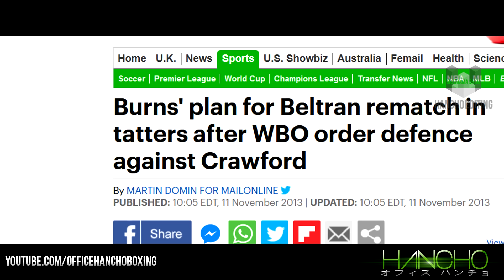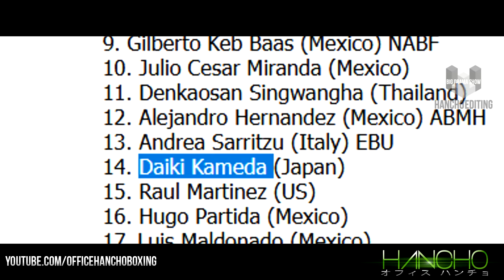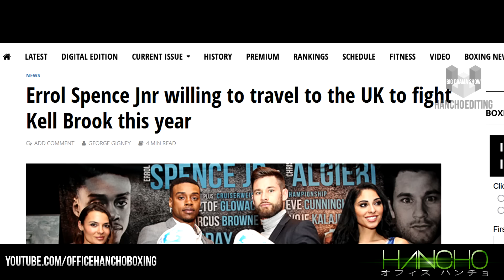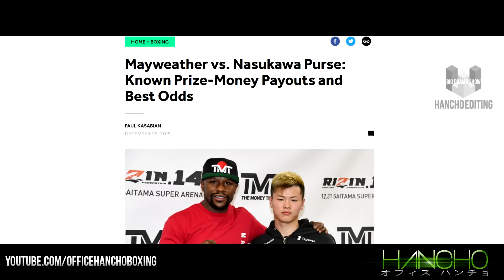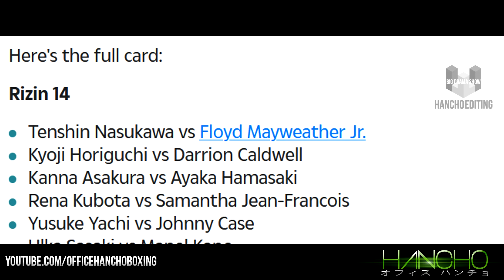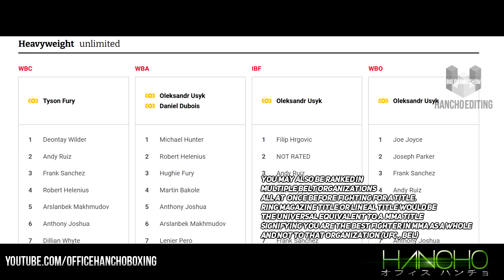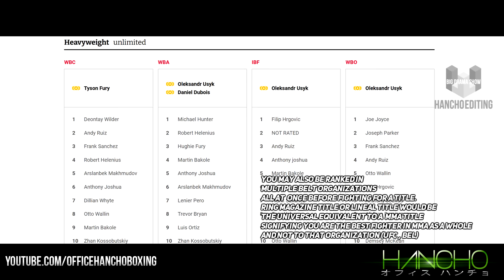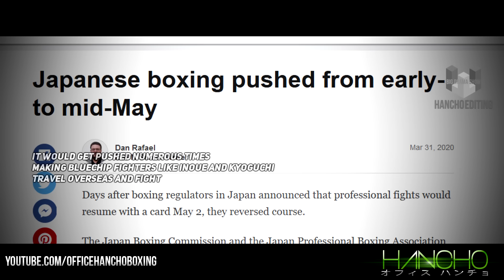When Boxers Go on Side Missions Part 1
Boxing history's out of the ordinary challenges boxers would take.